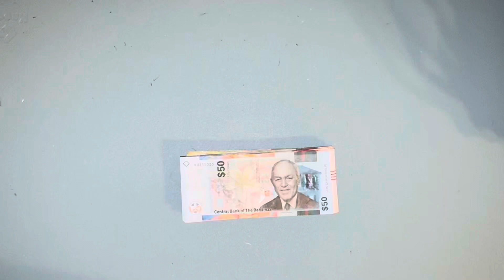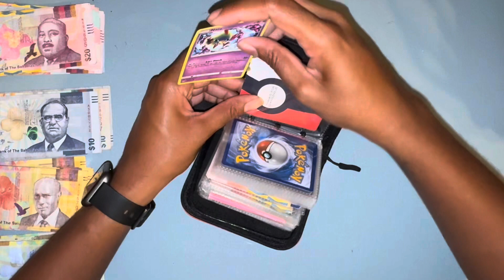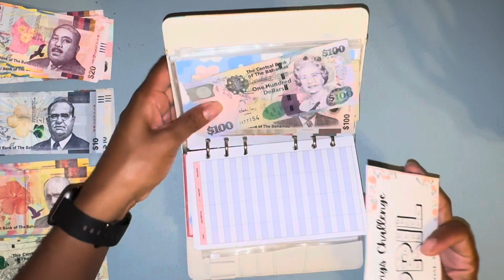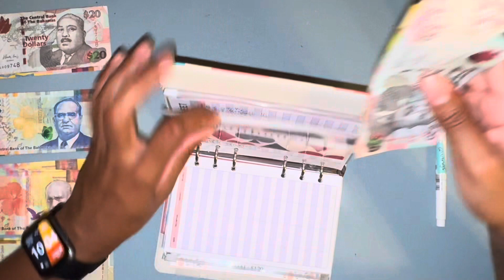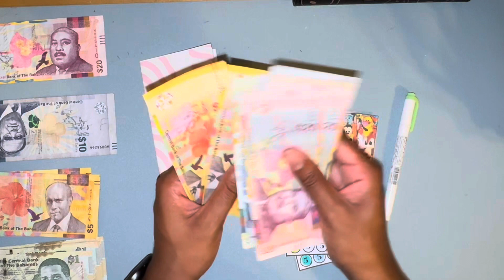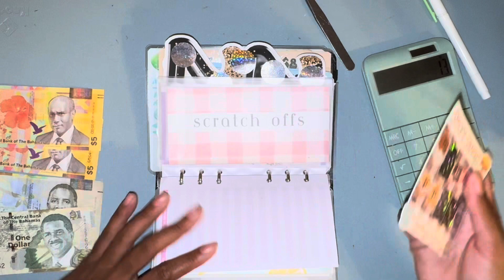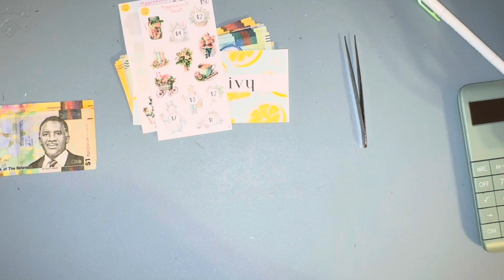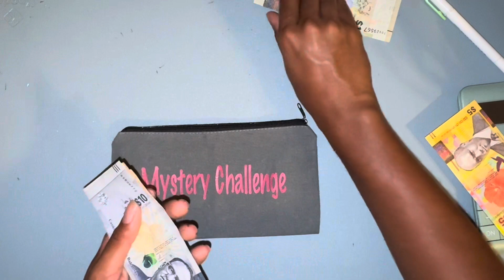Saving apr1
In this video we will be stuffing my savings challenges for the last two weeks. I get paid on a monthly basis and split my savings challenges into bi weekly stuffings.

My goal this year is to save $15k in savings challenges. I’m achieving this goal by working at a side hustle and a part time job along with my full time job to help get me to my desired amount.

Trackers

Total Saved so far : $1208